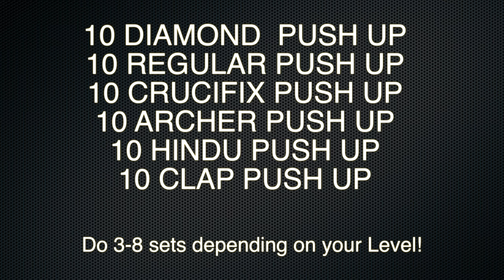Big BIGGER Chest Workout Routine | Calisthenics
In this video: Big BIGGER Chest Workout Routine | Calisthenics